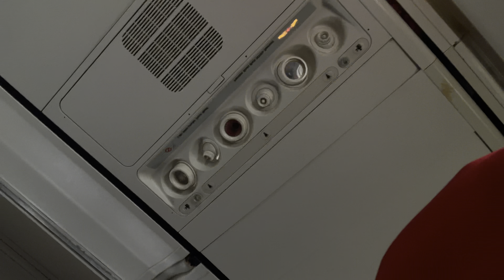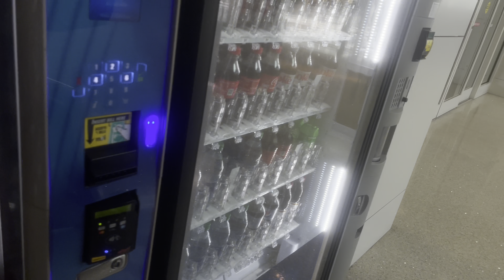WE GOT KICKED OFF OUR FLIGHT ( RACIST )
Instagram , terrellbadkid , tysonthabadkid